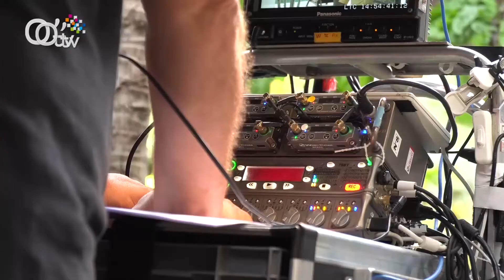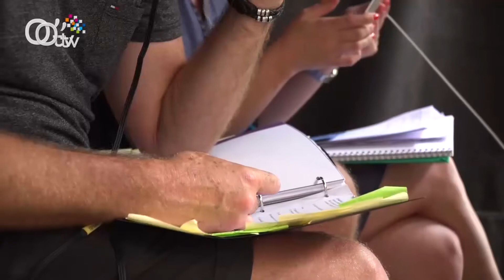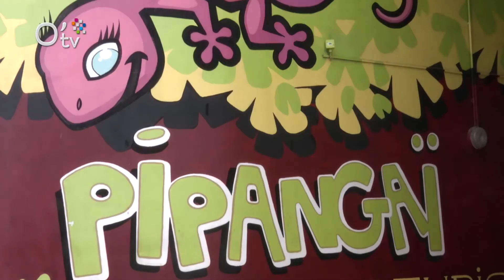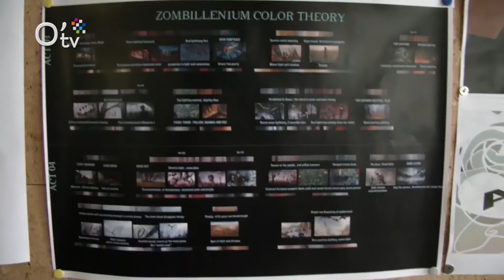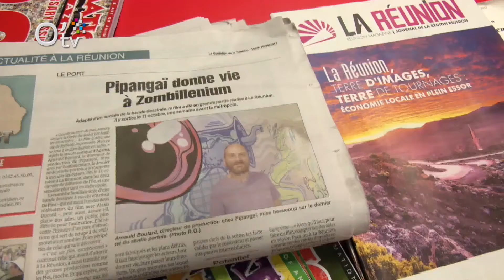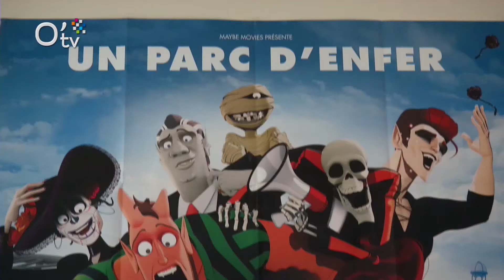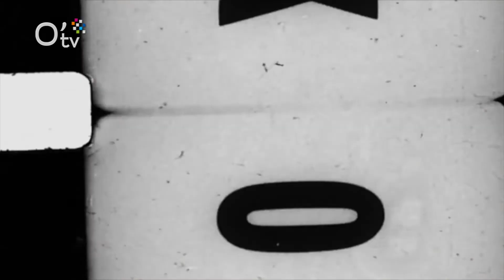Oté CLAP spécial Festival du "Film Court"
Armand Dauphin vient nous parler du Festival du Film Court.
Autres sujets abordés "Cut - Saison 5", "Scènes de Ménages" à La Réunion et "Zombillenium" raconté par ses réalisateurs.